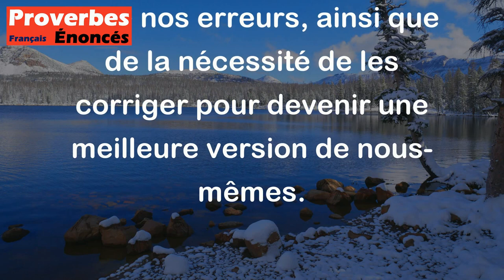Si le chameau pouvait voir sa bosse, il tomberait de honte. - Proverbe Libanais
Ce proverbe libanais signifie métaphoriquement que si nous pouvions voir nos propres défauts et nos erreurs avec l'objectivité d'un observateur extérieur, nous serions probablement très embarrassés et honteux. Il nous rappelle l'importance de la prise de conscience de nos faiblesses et de nos erreurs, ainsi que de la nécessité de les corriger pour devenir une meilleure version de nous-mêmes.